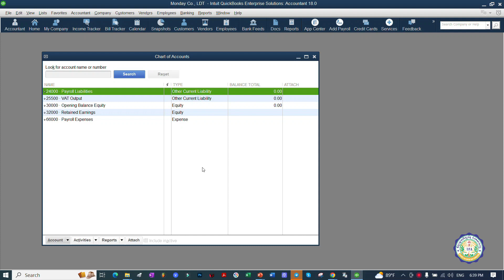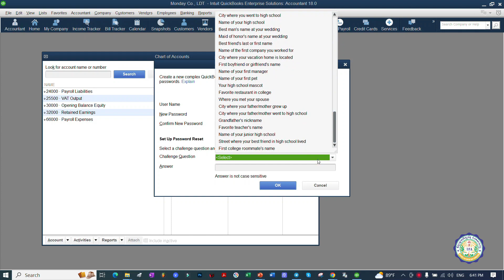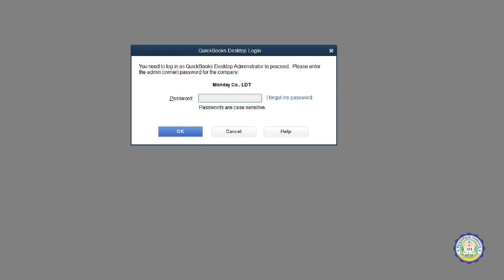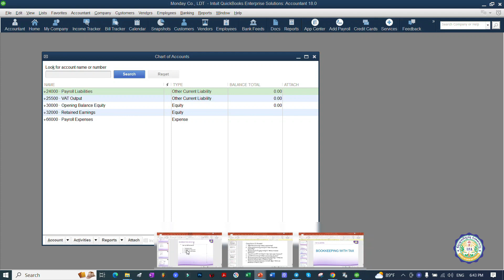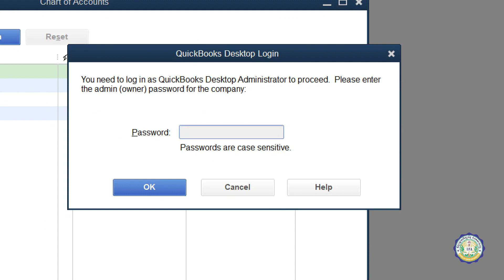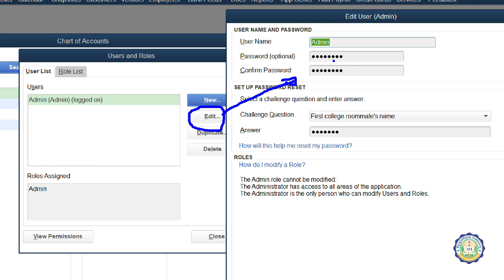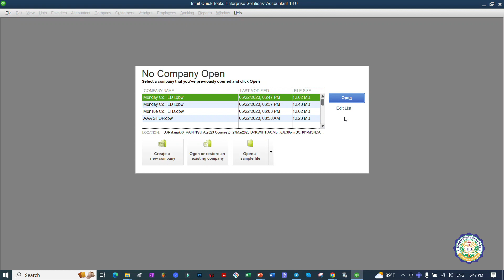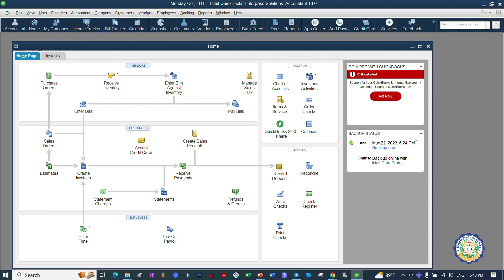EP 11 l ដាក់ ដូរ និងដកPassword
បង្រៀនដោយៈ 𝑲𝑶𝑵𝑮 𝑹𝑨𝑻𝑨𝑵𝑨𝑲
𝑰𝑭𝑨 𝑻𝑹𝑨𝑰𝑵𝑬𝑹
រក្សាសិទ្ធិដោយ៖ វិទ្យាស្ថានហិរញ្ញវត្ថុ និងគណនេយ្យ

𝟭- ថ្នាក់ 𝗕𝗼𝗼𝗸𝗸𝗲𝗲𝗽𝗶𝗻𝗴 𝘄𝗶𝘁𝗵 𝗧𝗮𝘅: 𝟏𝟐 វិច្ឆិកា 𝟮𝟬𝟮𝟯 (រសៀល)
𝟮- ថ្នាក់ 𝗧𝗮𝘅 𝗔𝘂𝗱𝗶𝘁 & 𝗧𝗮𝘅 𝗣𝗹𝗮𝗻𝗻𝗶𝗻𝗴: 𝟏𝟐 វិច្ឆិកា 𝟮𝟬𝟮𝟯 (ព្រឹក)